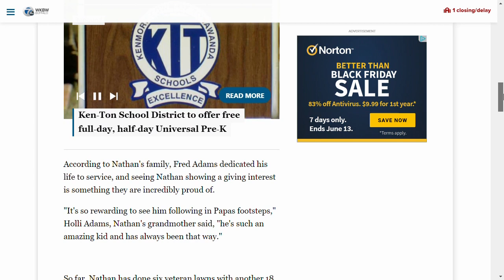"The lawn kid" looking to mow 50 veteran lawns in honor of his grandfather